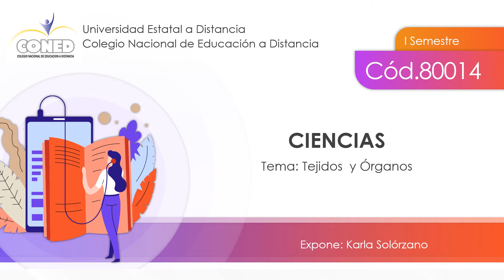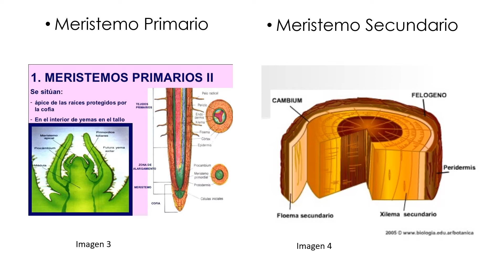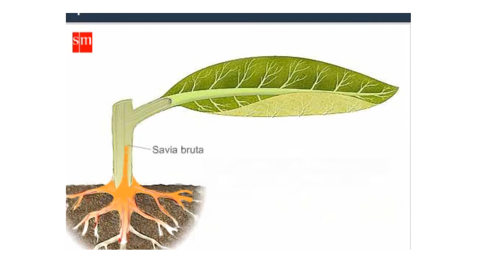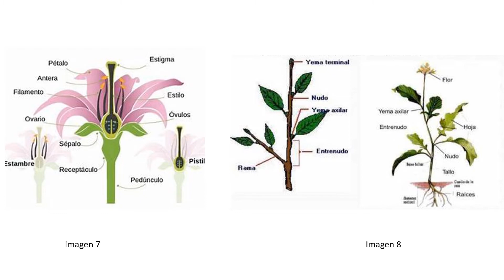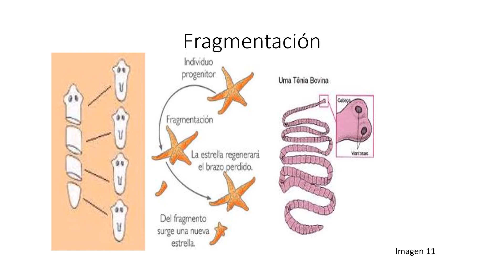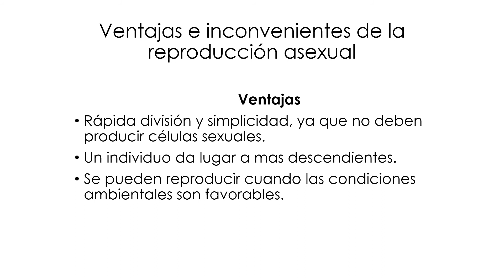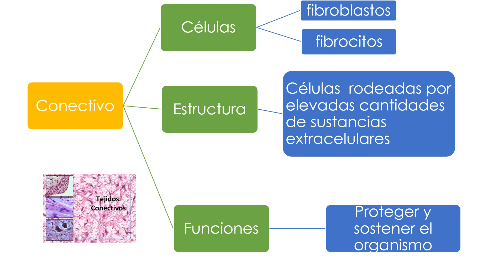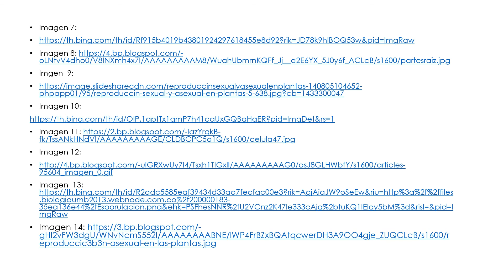III Clase de Ciencias 9no Karla Solòrzano - I I semestre 2021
Tutoría de ciencias de noveno, tema: "Tejidos y órganos"